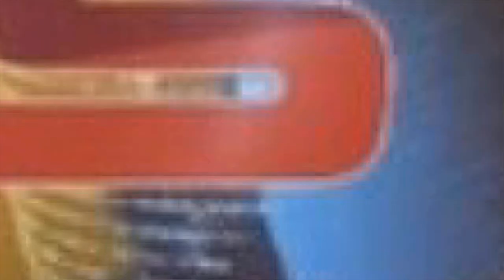મોરબીમાં સૌરાષ્ટ્રમાં એકમાત્ર મોરબીમાં મચ્છુ માતાજીની રથયાત્રા યોજાઈ,